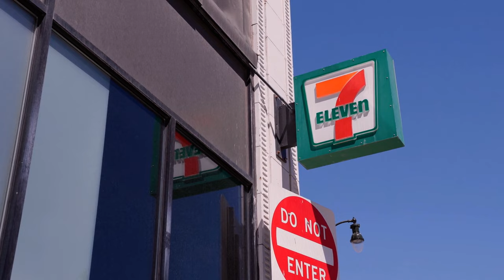"Hey...You Look Familiar..." [Ticci Toby ASMR/Audio Roleplay]